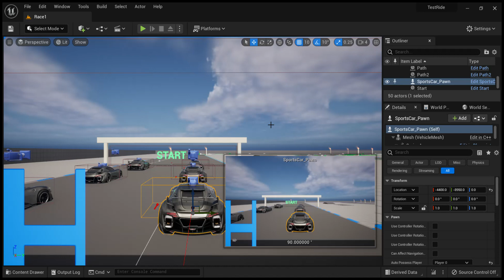TestRide - Demo (Start Race Animation Countdown) Unreal Engine 5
Widget UI with Animation pins frames per second make custom text with shadows strokes on font, or from photoshop need custom PNG photo placement tool for number text.